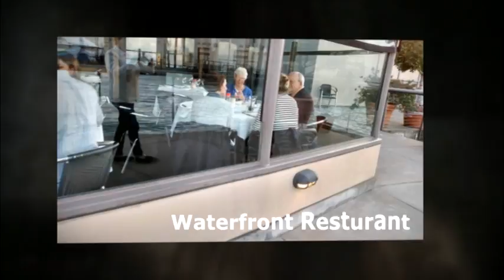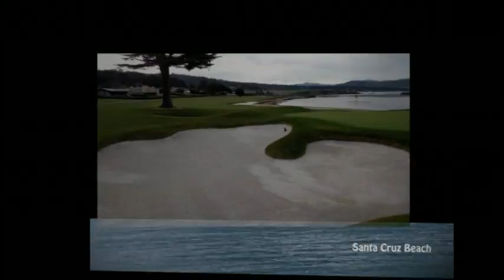San Francisco Dreaming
Some visions from visiting San Francisco, Napa, Yosemite and Carmel. May 2015